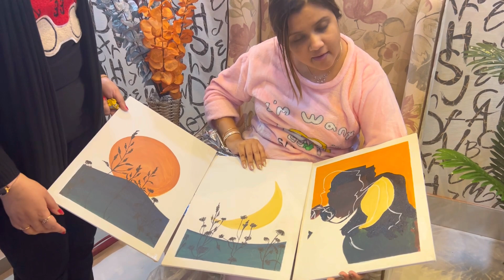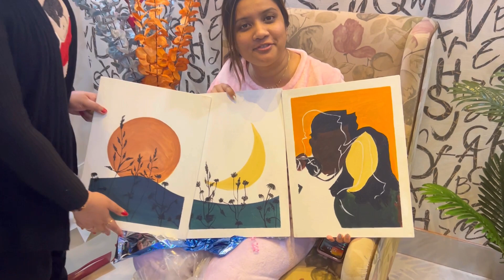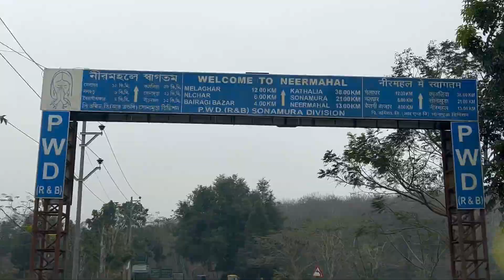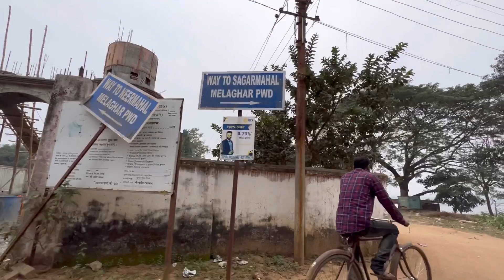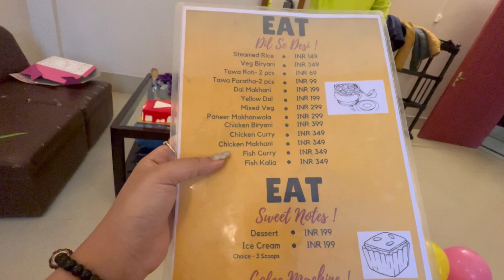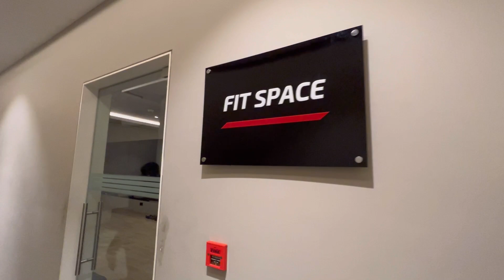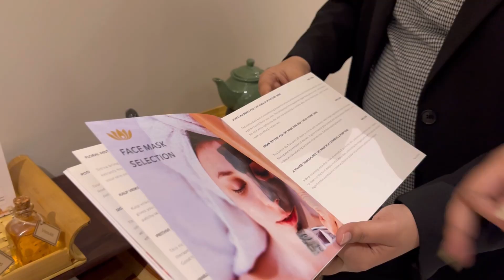My Birthday at Polo Lake Resort, NeerMahal || Surprise from Subscriber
hey guys

Thanks to all of you for all your lovely wishes and blessings on my birthday.

so here comes my Birthday Vlog! we decided to celebrate my birthday at the new Sagarmahal which is now known as the Polo Lake Resort in Neermahal.

Thanks to Hotel Polo Towers Agartala for the lovely cake. Hope you will enjoy the Vlog